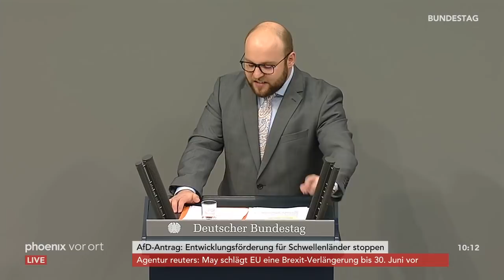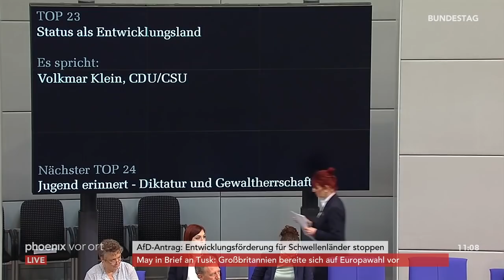Bundestagsdebatte über Entwicklungsförderung für Schwellenlander am 05.04.19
Bundestagsdebatte über Entwicklungsförderung für Schwellenländer am 05.04.19

00:00 Markus Frohnmaier (AfD)
06:06 Stefan Sauer (CDU/CSU)
14:41 Christoph Hoffmann (FDP)
19:03 Sascha Raabe (SPD)
28:19 Helin Evrim Sommer (Die Linke)
34:20 Jürgen Trittin (B90/Grüne)
40:23 Wolfgang Stefinger (CDU/CSU)
47:03 Dietmar Friedhoff (AfD)
50:47:03 Dagmar Ziegler (SPD)
56:03 Till Mansmann (FDP)
1:08:05 Volkmar Klein (CDU/CSU)